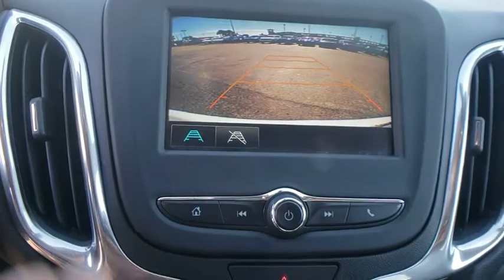2018 Chevrolet Equinox Lakeland, Winter Haven, Lake Wales, Bartow, Wesley Chapel, FL NF807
2018 Chevrolet Equinox  - Stock#: NF807 - VIN#: 2GNAXJEV7J6211254

Regal Used
2615 Lakeland Hills Blvd

BLUETOOTH,CLEAN SUVbrbrbrCome test drive this vehicle @ our Regal Honda Acura GMC location 2615 Lakeland Hills Blvd Lakeland fl.